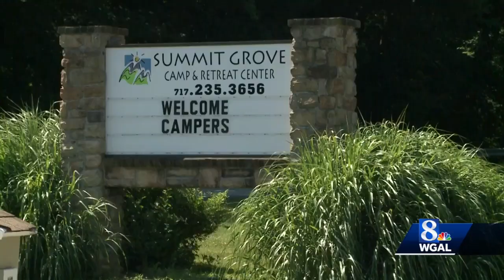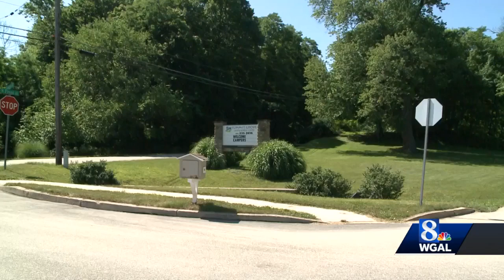Boy found dead in pool at York County camp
A 12-year-old boy reported missing at a York County, Pennsylvania, camp on Wednesday, was found dead in a pool.